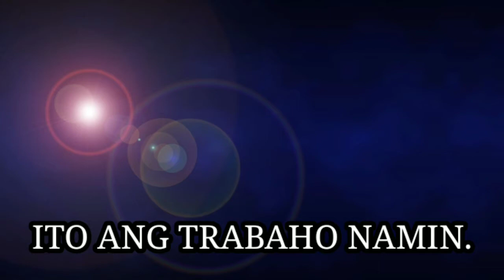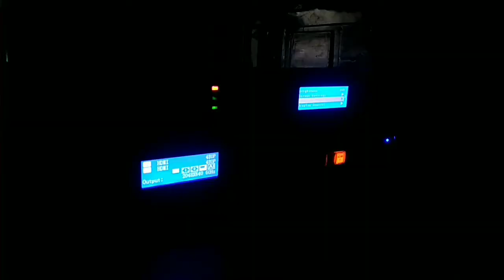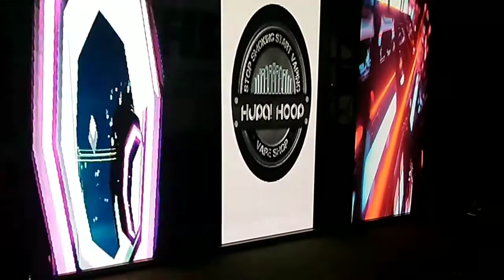MY WORK PLACE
kung paano ang gingawa nmin sa eork at kung ano.